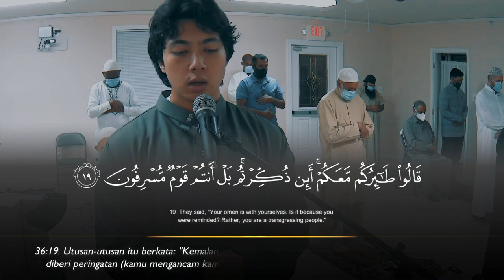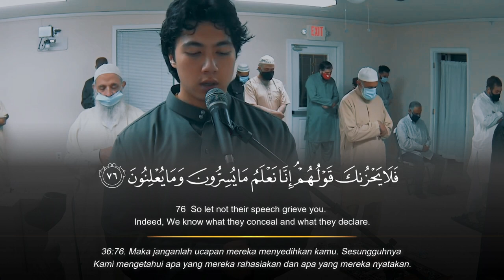Surah YaSeen - Hamzah Elhabashy